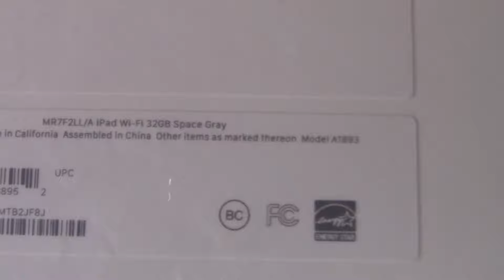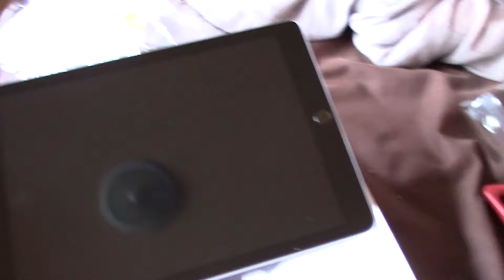Unboxing the iPad 6th generation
This video is about My iPad Pro